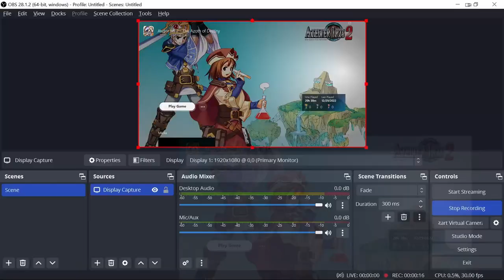Atelier Iris 2: The Azoth of Destiny gameplay (PCSX2 + widescreen + CRT) part 1 - Free to use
Roughly one hour of gameplay of Atelier Iris 2: The Azoth of Destiny, cut into 10mn parts
I'm playing it using PCSX2 with widescreen patch, and ReShade CRT filter because those pixels can be a bit harsh otherwise